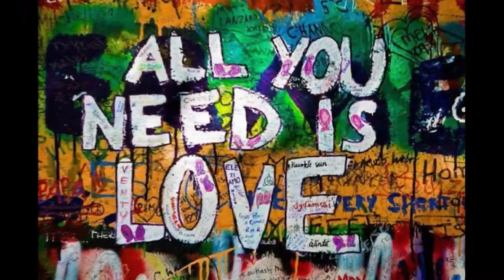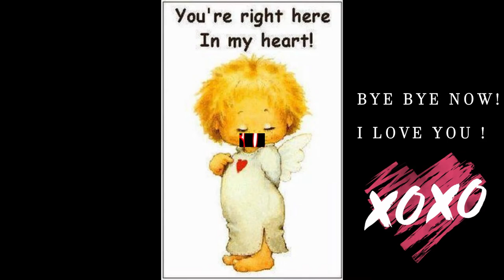Beautiful Classical Music For Relaxation｜Canon in D Major -Kevin MacLeod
This beautiful classical music by Kevin MacLeod, Canon in D Major brings you peace and relaxation. A very beautiful classical music Canon in D by Kevin MacLeod is really soothing and beautiful, perfect for a family entertainment or  to serenade your loved one with this beautiful classical music for a good night evening.
Youtube Audio Library:  Canon in D Major -Kevin MacLeod

*所有的视频和图片都是我自己拍的包括制作视频.

🎼Suggested Videos:
🌺【放鬆音乐】Top 10 Most Beautiful Relaxing Romantic Music For Stress Relief (2020)｜浪漫好聽 放鬆音乐
🌺1 Hour Beautiful Nature Soothing Piano Music For Stress Relief｜睡眠放鬆的鋼琴音樂｜Healing Your Mind Body And Spirit
🌺 Tibetan Relaxation Music For Stress Relief And Healing｜Healing Your Mind Body And Spirit 治愈您的心靈和精神 ｜佛教之歌